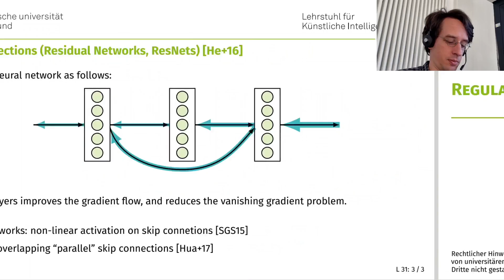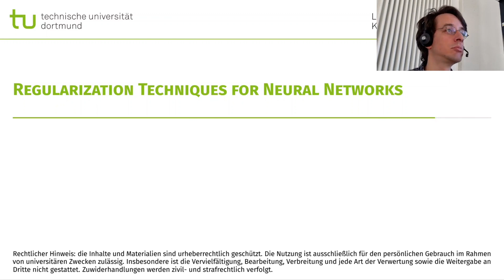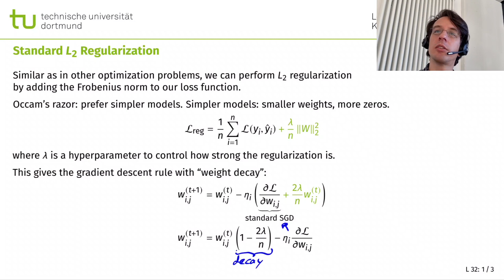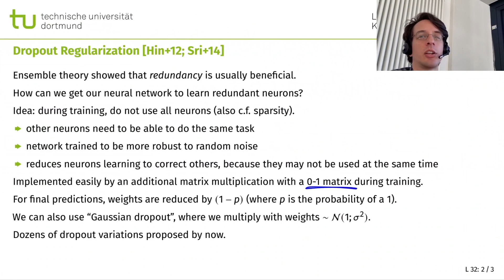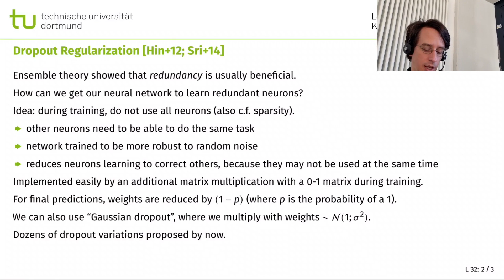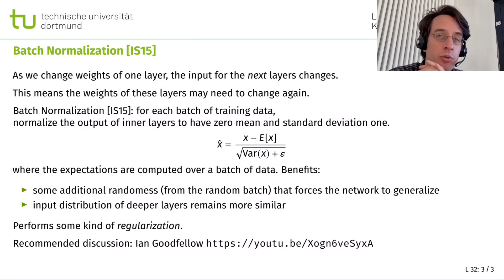ML L32: Regularization Techniques for Neural Networks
Hybride Vorlesung im Wintersemester 2021/22 (Live-Mitschnitt aus dem Hörsaal)
Erich Schubert, TU Dortmund, Lehrstuhl für Künstliche Intelligenz

00:00 Regularization Techniques for Neural Networks
02:45 Standard L2 Regularization
07:32 Dropout Regularization
12:59 Batch Normalization